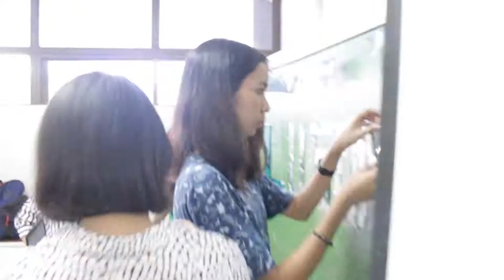Lusong, Dugong!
a very short summary video coverage of our educational seminar